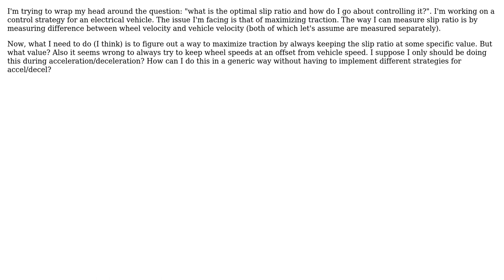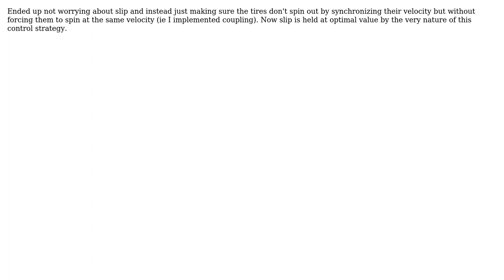Engineering: How to actually control slip? (3 Solutions!!)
Engineering: How to actually control slip?

With thanks & praise to God, and with thanks to the many people who have made this project possible! | Content (except music & images) licensed under CC BY-SA | Music | Images & others | With thanks to user Martin user kamran user Chris Johns and the Stack Exchange Network Trademarks are property of their respective owners. You are responsible for your own actions.